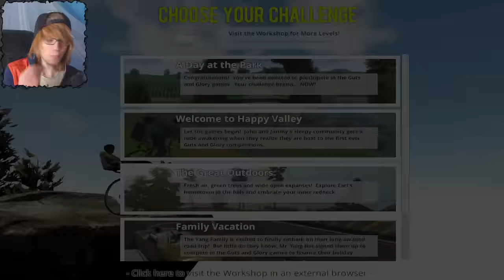DIE YANG FAMILIE! - Guts and Glory - Lets play - Deutsch - German - Gameplay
Guts and glory ist ein Spiel dessen Gameplay stark an eine 3d version von Happy wheels erinnert. Im ersten Part vom Guts and glory gameplay lets play zeig ich euch unter anderem das schwerste Level im Spiel.